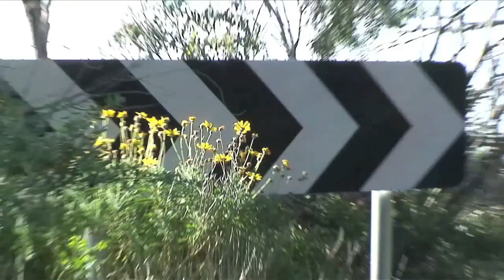Radelaide Part 2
Radelaide - The Search for the gnarly grail.
South Australia has made its mark on the downhill skateboarding scene as one of the best hot spots for shredding.
The terrain has allowed various styles of riding due to the amount of different hills located all around the city, all within easy traveling distance from each other.
Adelaide has drawn riders from all over the country to sample these hills and progress their own skills, and has started to develop a strong enough scene to build up to some big races.